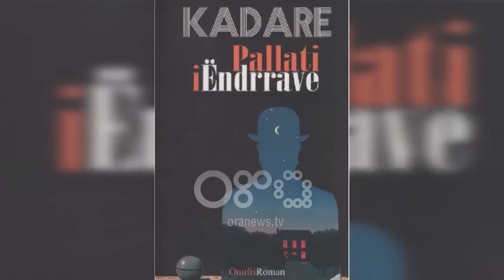Ora News - Ligj për dekomunistizimin, Alibeaj: Shënim mbi çdo film dhe libër të para 1990-ës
Prej shtatorit të vitit të kaluar, Partia Demokratike po punon për një ligj të plotë për dekomunistizimin e shoqërisë shqiptare. Ligji i është dorëzuar për mendim Fondacionit gjerman Conrad Adenuer, ndërsa sipas deputetit Enkelejd Alibeaj, synim është vendosja e një shënimi tek çdo film apo libër për të shpjeguar diktaturën komuniste, pa përjashtuar asnjë film apo libër, përfshi edhe ata të një prej figurave më të rëndësishme të letërsisë sonë, Ismail Kadare.

Në sesionin e ri, pritet që në Kuvend të dorëzohet një nismë e plotë ligjore për dekomunistizimin e shoqërisë shqiptare.

Pas gati  një vit punë, Partia Demokratike ka draftuar një ligj të plotë, i cili i është  dorëzuar për mendim Fondacionit gjerman Conrad Adenuer, i cili pas vlerësimit historik do japë ekspertizë juridike për nismën.

Alibeaj: Problemi kryesor është që ky ligj të mundësojë krijimin e një lëvizjë psiko-publike për të ndëshkuar propagandën komuniste dhe përdorimin e simboleve.

 Enkelejd Alibeaj, i anagazhuar për hartimin e nismës ligjore, thotë se Partia Demokratike synon të rregullojë me ligj edhe çështjet që kanë të bëjnë me artin e realizmit socialist.